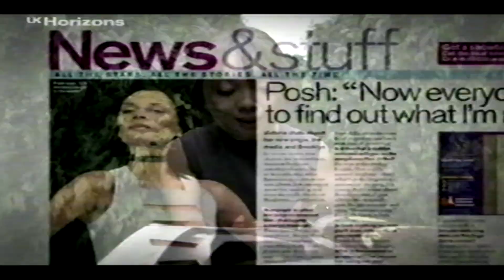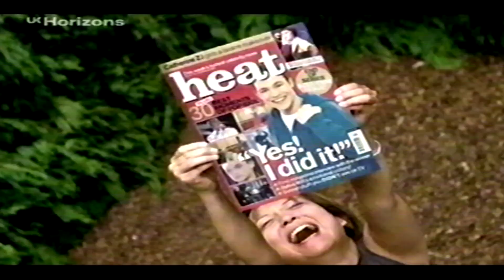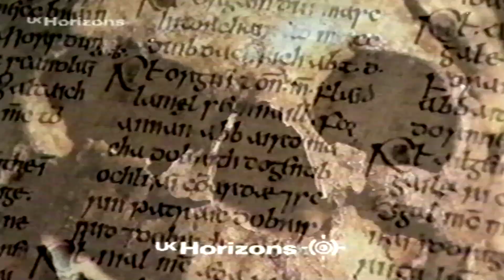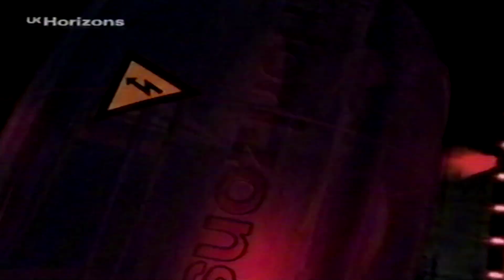uk HORIZONS adverts con 2002